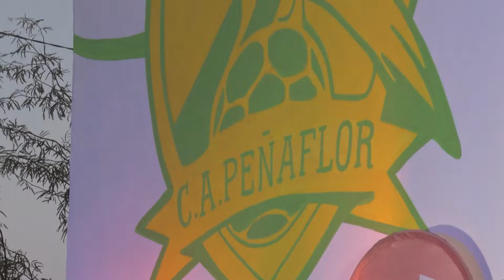Uñac inauguró el SUM del Club Atlético Peñaflor y un Playón Polideportivo en Villa Dominguito